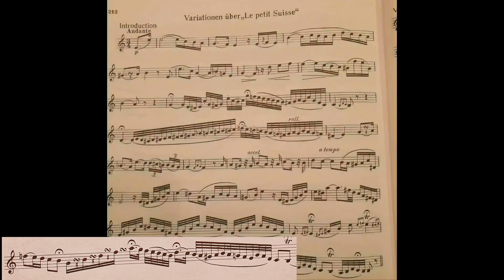Wurz meets Arban #3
Nicht nur technische Übungen, sondern auch schöne Melodien bringt die Arban-Schule😍🤩🎼 Versuche deinen eigenen Sound zu entwickeln! Du solltest eine klare Vorstellung haben, wie du klingen willst. Höre dir viel Musik bzw andere Instrumentalisten an, um zu erfahren, was dir gefällt aber auch was dir nicht gefällt! So kannst du dich nun auf den Weg machen, deinen eigenen Sound zu kreieren😉Viel Erfolg und Spaß dabei 👍🙂🎶🎵